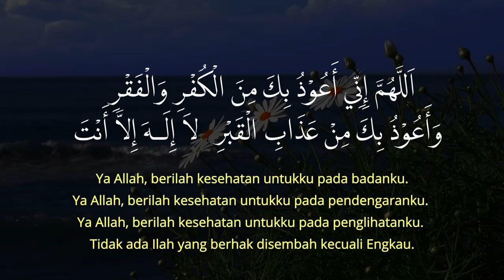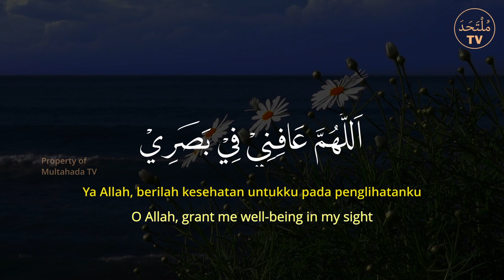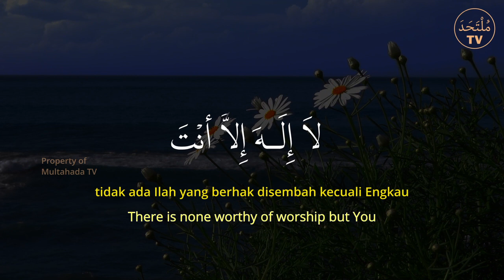Sembuh! Segala Penyakit | Rohani Dan Psikis | Sesuai Sunnah| Allahumma Afinii | Dzikir Penyembuhan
Ya Allah, berilah kesehatan untukku pada badanku.
Ya Allah, berilah kesehatan untukku pada pendengaranku.
Ya Allah, berilah kesehatan untukku pada penglihatanku. Tidak ada Ilah yang berhak disembah kecuali Engkau.

Disebutkan dalama hadis riwayat Imam Thabrani dari Abdurrahman bin Abi Bakrah, dia berkata;

“Saya mendengar bapakku berdoa dengan doa ini; “Allahumma ‘afini fi badani, allahumma ‘afini fi sam’i, allahumma ‘afini fi bashori la ilaha illa anta,” setiap pagi dan petang. Kemudian dia berkata, wahai anakku, saya mendengar Rasulullah saw. berdoa dengan doa ini dan saya senang untuk mengikuti kebiasannya.”